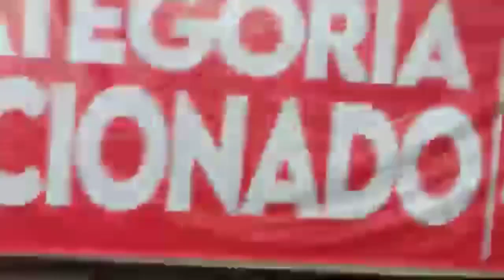SOLO DE PUYA - KAREN RODRÍGUEZ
Solo de puya en el festival Vallenato de Valledupar - 2021